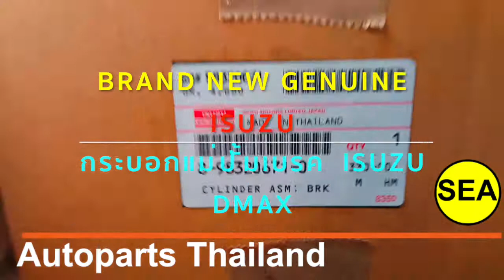8983206710 BRAKE MASTER PUMP กระบอกแม่ปั๊มเบรก